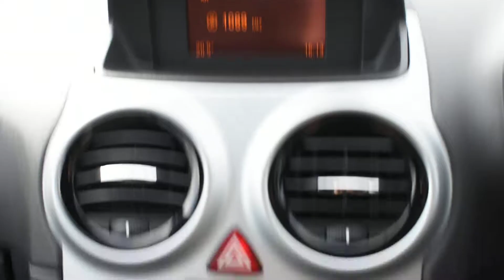Vauxhall Corsa 1.2 16V Energy 3dr Inc Air Con - MA63ZTY